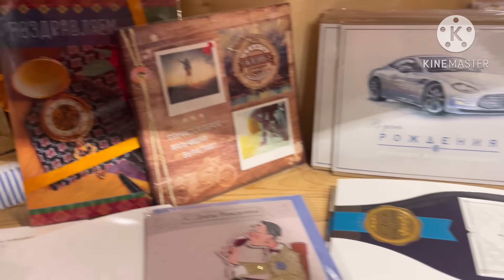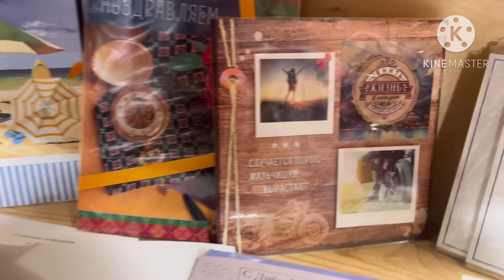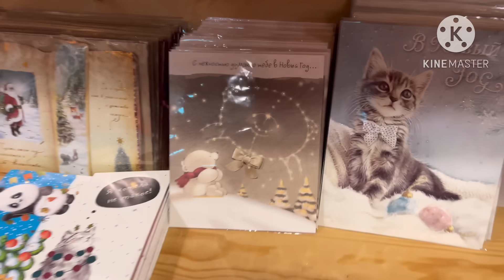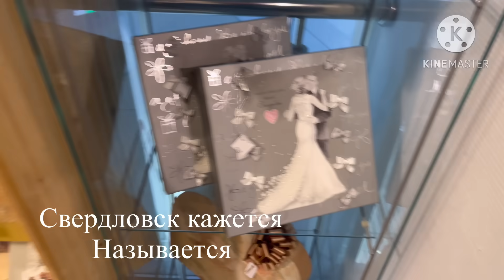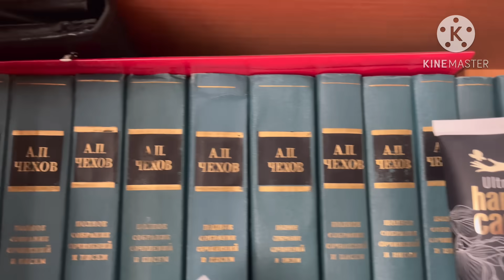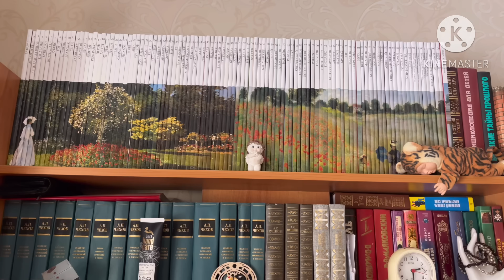ЦЕНЫ США-РОССИЯ.СДЕЛАЛА МАНИКЮР ,ПЕДИКЮР, БРОВИ , ВОЛОСЫ ПОКРАСИЛА И ПОДСТРИГЛА.СКОЛЬКО СЭКОНОМИЛА